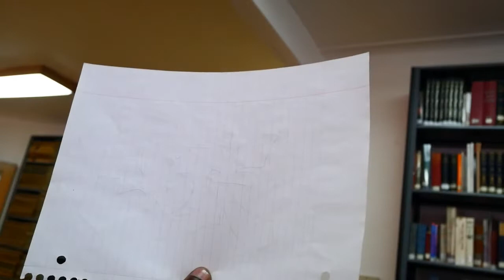Interview with BG 183 (Tats Cru)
Oral history recorded for the Bronx Aerosol Arts Documentary Project on March 1, 2022 with BG 183, a member of the legendary Tats Cru, one of the most prolific Bronx graffiti crews painting whole cars and trains during the Golden Era of the 1980s and trailblazers of the contemporary global street arts movement. In this oral history BG 183 speaks about growing up in the South Bronx along the 6 line, his love and aptitude for art from a young age, his involvement in the emerging hip hop culture of the 1970s, his early days as a graffiti writer, how he got involved in Tats Cru (originally T.A.T. Cru), transitioning more to mural work during the late 1980s and 1990s, his current work as a globally renowned artist, and much more.

The interviewers are Dr. Steven Payne, librarian and archivist at The Bronx County Historical Society, and Kurt Boone, prolific documentarian of urban culture for the past 40 years. The Bronx Aerosol Arts Documentary Project is a project of The Bronx County Archives at The Bronx County Historical Society Research Library. This oral history is brought to you through the contribution of Stephen DeSimone, CEO/President of DeSimone Consulting Engineers.